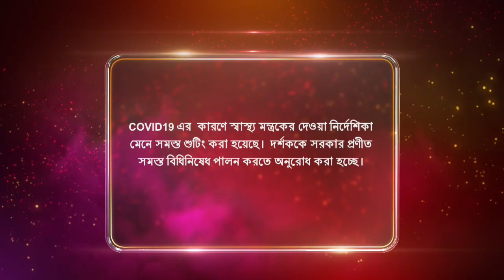Beder Meye Jyotsna - Full Episode | 3rd July 2020 | Sun Bangla TV Serial | Bengali Serial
Beder Meye Jyotsna is the story of a girl called Jyotsna, daughter of the chief army commander of Bijoynagar. Her aunt Kamini, the evil incarnate and the wife of the chief minister of Bijoy Nagar kills her and her mother. A snake charmer's family revives her and eventually, Jyotsna takes the path of revenge along with her childhood love Kanchan, the crown prince of Bijoynagar. Jyotsna becomes the warrior princess to end Kamini's evil intentions and restore normalcy across the world.